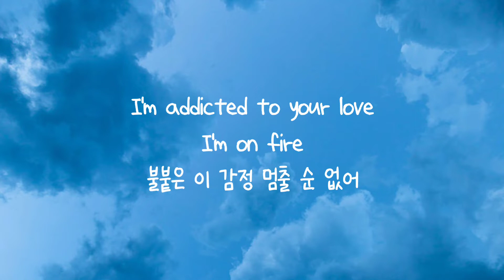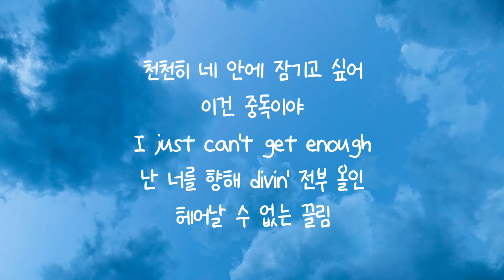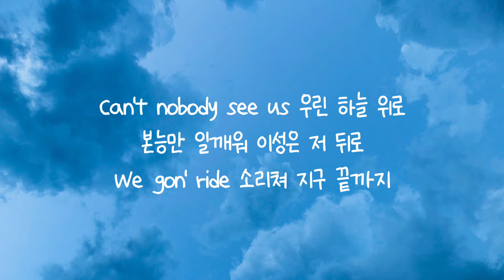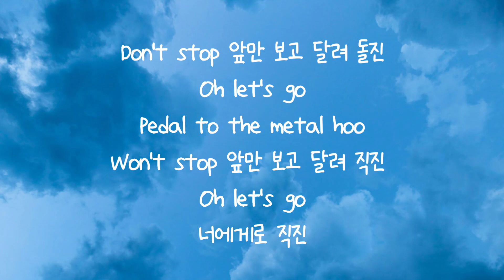직진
잡힐 듯 잡히지 않는 신기루 같아 넌
Woo woo woo woo woo woo
월 화 수 목 금 토 일 네 생각에 난 미쳐가
I’m addicted to your love
I’m on fire
불붙은 이 감정 멈출 순 없어
깊게 빠져
천천히 네 안에 잠기고 싶어
이건 중독이야
I just can’t get enough
난 너를 향해 divin’ 전부 올인
헤어날 수 없는 끌림

You’re the one 기다려왔어
바라볼수록 아름다워
You’re the sun 가릴 수 없어
두 눈이 멀어도

너에게로 직진
Ooh
너에게로 직진
Ooh
Pedal to the metal hoo

너에게로 직진 사랑에 미침
다른 녀석들은 싹 다 비키라
동에 번쩍 나타난 내 반쪽
그 눈부신 웃음에 홀려

난 여느 길치와는 다름
헛디디지 않는 발걸음
이미 정답은 너 정해져
어쩔 수 없잖아 Wassup!

그냥 직진 No rules, No 지침
(Oh god)
내 감정에 기름을 부어
심장 엔진은 더블로 Go vroom

두 눈이 멀어도

너에게로 직진
Ooh
너에게로 직진
Ooh

Can’t nobody see us 우린 하늘 위로
본능만 일깨워 이성은 저 뒤로
We gon’ ride 소리쳐 지구 끝까지 들리게
내 손 꽉 잡아 No turning back
너에게로 직진
Ooh
Ooh
너에게로 직진

Don't stop 앞만 보고 달려 돌진
Oh let's go
Won't stop 앞만 보고 달려 직진
Oh let's go
너에게로 직진